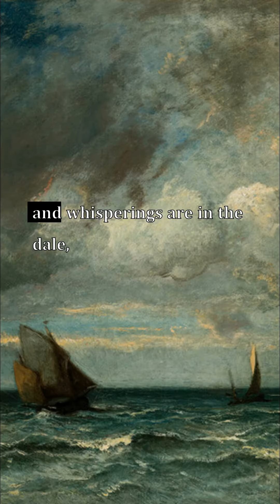Thel's Motto, Nurse's Song, A POISON TREE, William Blake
Verselets: Thel's Motto, Nurse's Song, A POISON TREE, William Blake

Paintings from the Art Institute of Chicago:
1. Poppy Field (Giverny), Claude Monet
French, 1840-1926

2. The Bedroom, Vincent van Gogh
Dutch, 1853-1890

3. The Bathers, William Adolphe Bouguereau
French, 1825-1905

4. The Child's Bath, Mary Cassatt (American, 1844–1926)

5. Barks Fleeing Before the Storm, Jules Dupré
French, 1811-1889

6. Cow's Skull with Calico Roses, Georgia O'Keeffe (American, 1887–1986)

7. Are They Thinking about the Grape? (Pensent-ils au raisin?), François Boucher
French, 1703–1770

8. Hogs Killing a Snake, John Steuart Curry
American, 1897–1946

9. Red and Pink Rocks and Teeth, Georgia O'Keeffe (American, 1887–1986)

10. Jesus Mocked by the Soldiers, Édouard Manet
French, 1832–1883

11. Beggar with a Duffle Coat (Philosopher), Édouard Manet
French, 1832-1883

12. Stacks of Wheat (End of Summer), Claude Monet
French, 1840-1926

13. Portrait of Marevna, Diego Rivera (Mexican, 1886–1957)

14. Still Life Filled with Space, Le Corbusier (Charles-Édouard Jeanneret)
French, born Switzerland, 1887–1965

15. October Day, Jean Charles Cazin
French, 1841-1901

16. Landscape at L'Estaque, Georges Braque
French, 1882–1963

17. Picture of Dorian Gray, Ivan Albright (American, 1897–1983)

18. Wounded Lioness, Pierre Andrieu
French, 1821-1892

19. Madame Cezanne in a Yellow Chair, Paul Cezanne
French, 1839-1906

20. Bathers by a River, Henri Matisse
French, 1869–1954

21. La durée poignardée (Time Transfixed), René Magritte
Belgian, 1898–1967

22. The Philosopher's Conquest, Giorgio de Chirico
Italian, born Greece, 1888–1978

23. Nightlife, Archibald John Motley Jr. (American, 1891–1981)

24. Earthly Paradise, Pierre Bonnard
French, 1867–1947

25. Allegory of Peace and War, Pompeo Girolamo Batoni
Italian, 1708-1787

26. Improvisation No. 30 (Cannons), Vasily Kandinsky
Born Moscow (formerly Russian Empire, now Russia), 1866; died Neuilly-sur-Seine, France, 1944

27. Portrait of the Artist's Sister, Georges Lemmen
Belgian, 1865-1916